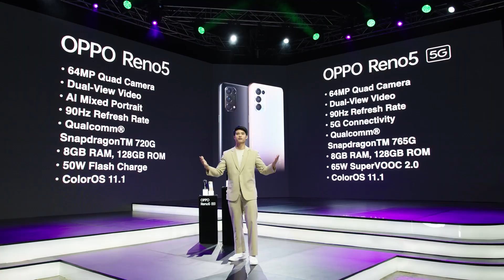OPPO Reno5 Launch Livestream Highlights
We've witnessed amazing performances from your favorite artists, unboxed the Reno5, and discovered new ways to PictureLifeTogether during the OPPOReno5 Launch Livestream! Let's take a look back at what happened during the launch.